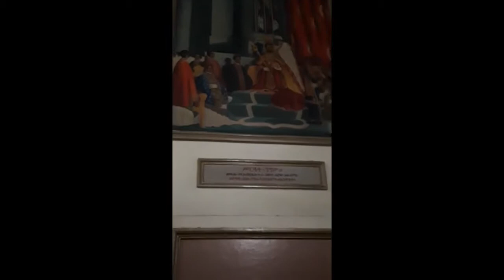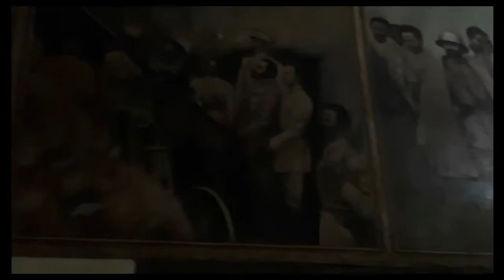Saint Georgis Catherdal, Addis Ababa, Ethiopia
This catherdal is 121 years old and was built to commemorate the battle of Adawa of 1896. The Tabot of this church was carried into the Battle of Adwa and was said to have assisted the Ethiopian people to be victorious in their battle againt the Italians. His Imperial Majesty Emperor Haile Selassie and Empress Menen had their coronation in this church on 2nd November 1930.